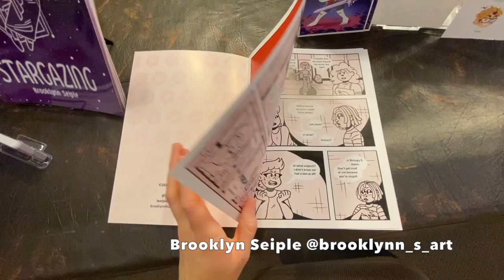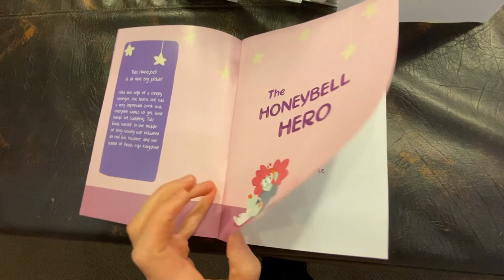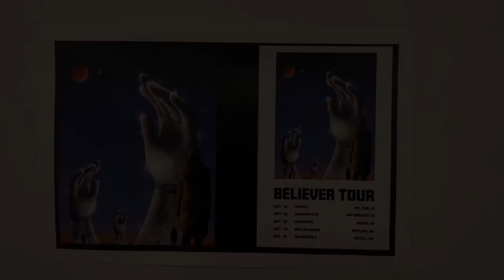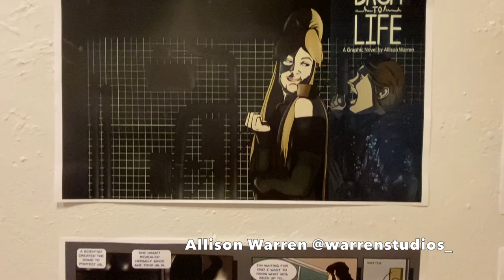Moore college of art & Design Illustration 2020 Senior Exhibition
A collection of work by the graduating Illustration class of 2020